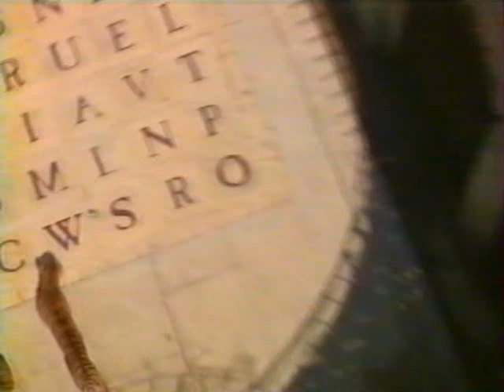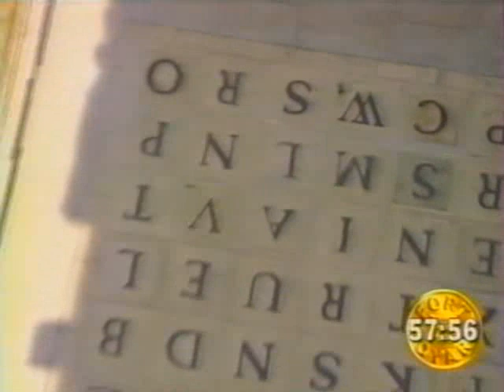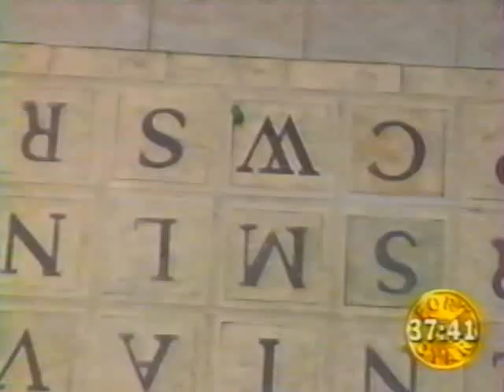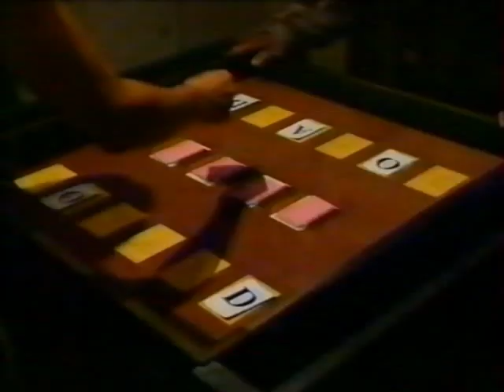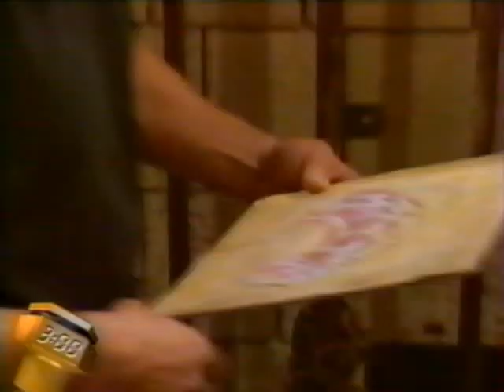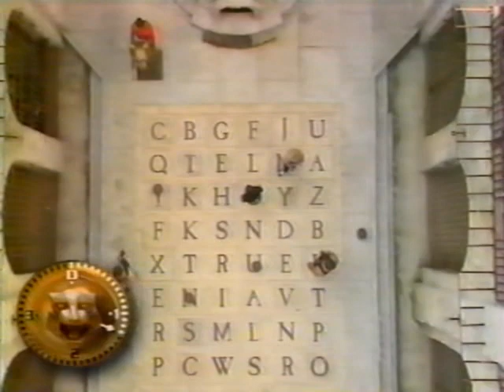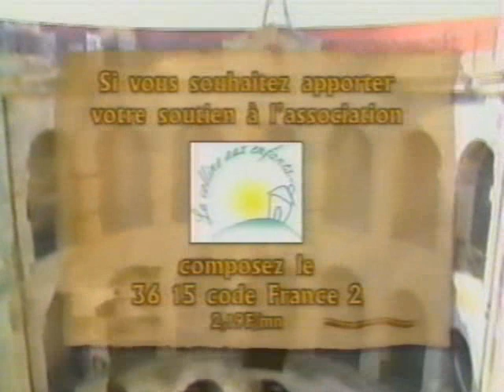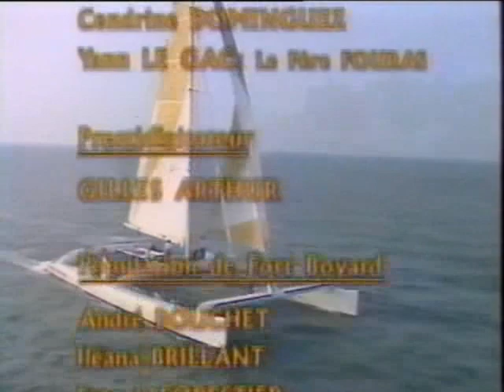Fort Boyard 1997 - Emission 04 - Sophie Favier.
Quatrième émission de la 8ème saison (1997) de Fort Boyard, présentée par Patrice Laffont et Cendrine Dominguez qui reçoivent:

- Sophie Favier (Animatrice),
- Sophie Delemer (Triathlonienne),
- Laurent Travers (Rugbyman),
- Richard Crespi (Rugbyman),
- Eric Alégret (Rugbyman),
- François Duboisset (Rugbyman et auteur).

Ensemble, ils vont tenter de braquer le Fort pour rapporter un maximum d'argent à l'association "La colline aux enfants".

Bon visionnage ^^